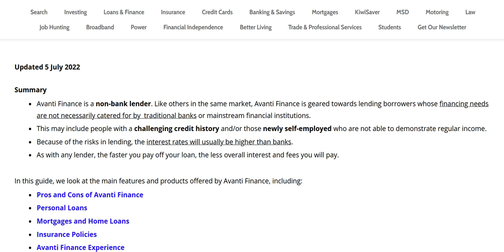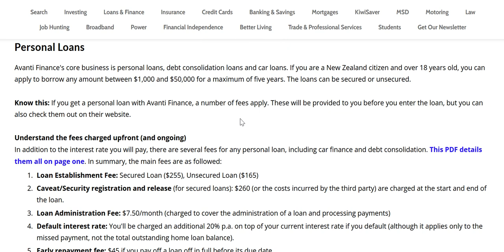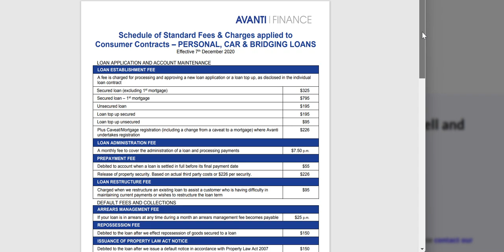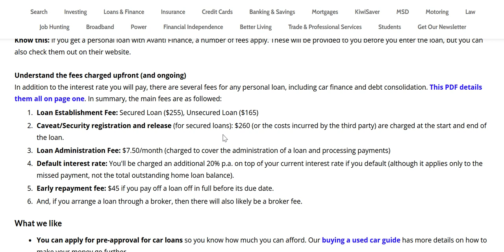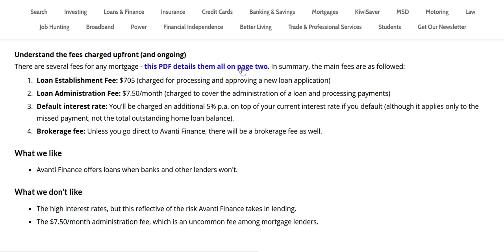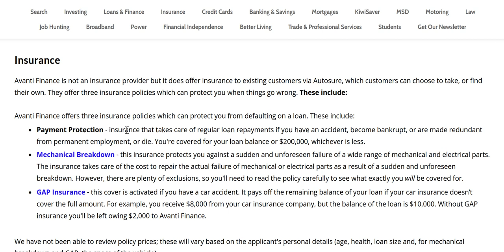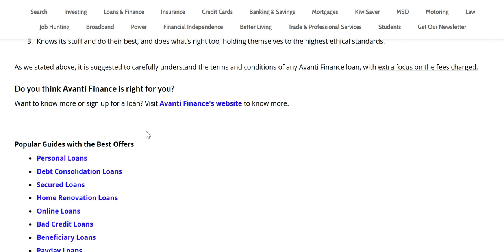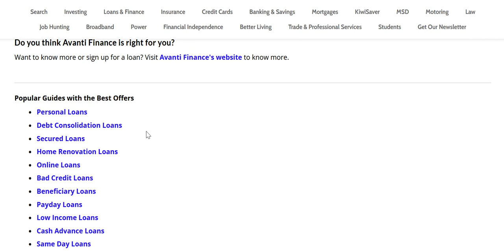Avanti Finance Review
Looking to get a loan? Understand Avanti Finance (and the alternatives) to make sure you get the best deal.

MoneyHub's Christopher Walsh explains who Avanti Finance are, what they specialise in, the pros and cons, and what to watch out for.

4. Compare add-on insurance (PPI, GAP and MBI)